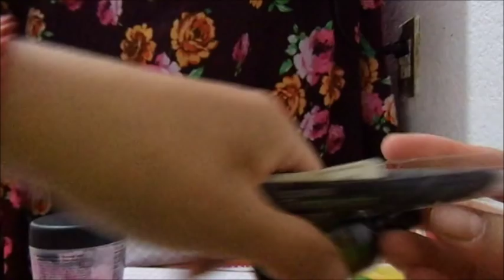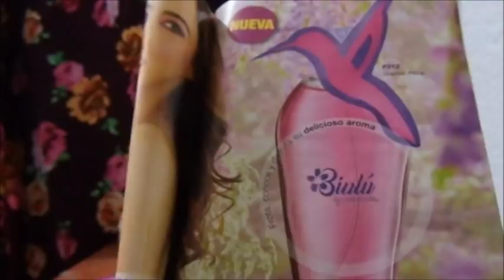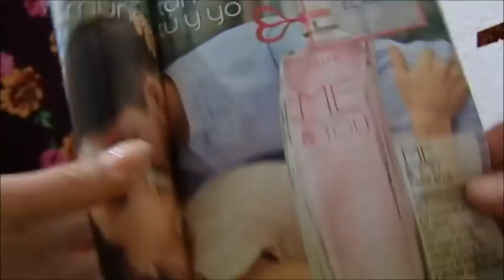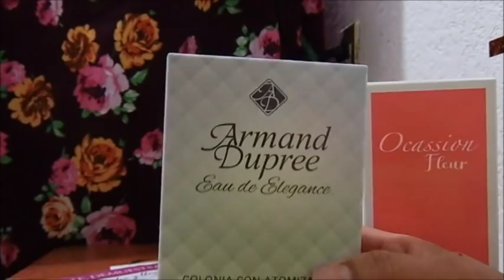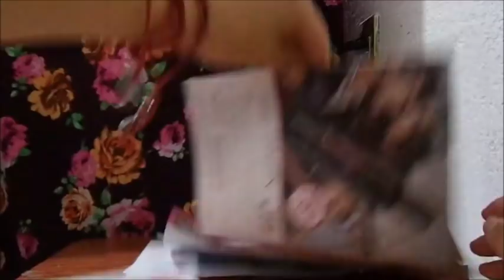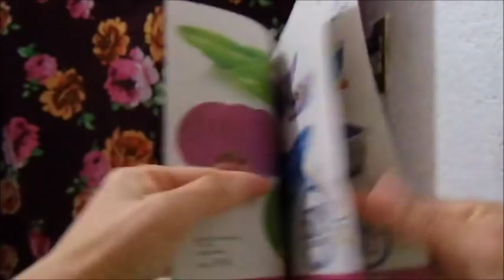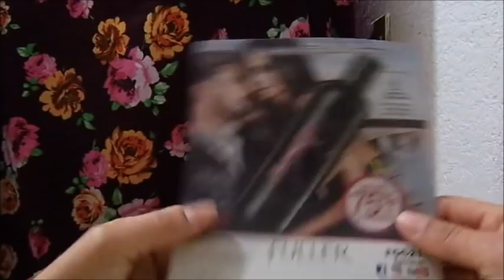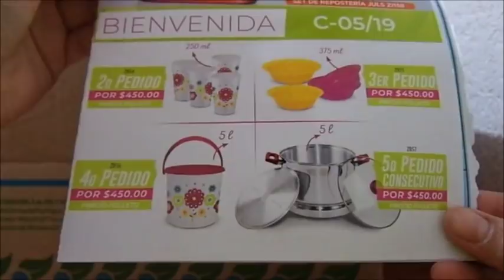UNBOXING/PEDIDO ARABELA C3 JADE C3 Y FULLER C20 MÉXICO 2019